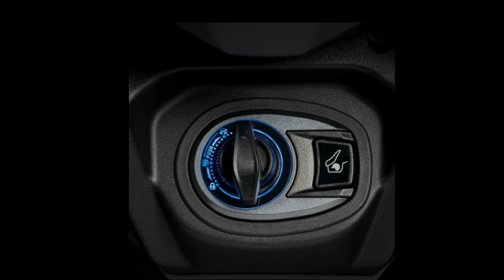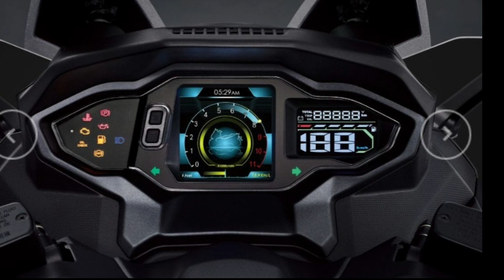MAX SYM TL 508